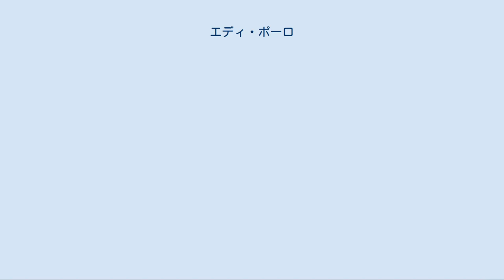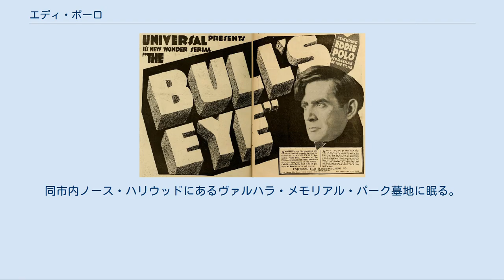エディ・ポーロ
『的の黒星』 Bull's Eye, 1918 エディ・ポーロ（Eddie Polo, 1875年2月1日 - 1961年6月14日）は、アメリカ合衆国の俳優、映画監督、映画プロデューサーである。
本名エドワード・W・ワイマン（Edward W. Wyman）。
 1875年（明治8年）2月1日、カリフォルニア州サンフランシスコに生まれる。
3歳上の兄はのちに俳優となるサム・ポーロである。
 時期は不明であるがアリス・フィンチと結婚し、1903年（明治36年）7月26日、娘でのちの女優のマルヴィナ・ポーロが生まれている。
時期・生死の別は不明であるが妻アリスと離別し、1908年（明治41年）3月2日、パール・グラントと再婚する。
 1913年（大正2年）、ユニヴァーサル・フィルム・マニュファクチュアリング・カンパニー（現在のユニバーサル・ピクチャーズ）に入社、同年9月7日に公開されたロイス・ウェバーが監督・脚本・主演した短篇映画 The Light Woman に助演したのが、映画界での最初の出演記録である。
1915年（大正4年）、監督フランシス・フォード、脚本グレイス・キュナードのコンビが主演するシリアル・フィルム『名金』にロロー役で出演、同作は日本でも公開されて人気を博し、翌1916年（大正5年）に製作されたシリアル Liberty は、マリー・ウォールキャンプが主演であり、ポーロの役名はペドロであったが、『名金』での役名から採った『快漢ロロー』の題で日本では公開された。
ほかにもハリー・ケリー主演の『グラフト』、フォード＝キュナード主演の『獣魂』、あるいは『灰色の幽霊』、1917年（大正6年）には自らが主演した『的の黒星』、『曲馬団の囮』と、シリアル・フィルムに多く出演している。
同社子会社のブルーバード映画でも、ルパート・ジュリアン監督・主演の『山の想出』に出演、これも日本でも公開された。
 1919年（大正8年）からは、主人公サイクロン・スミスを演じる主演短篇シリーズに出演を始め、1921年（大正10年）までシリーズはつづいた。
1920年（大正9年）、プロデューサー業・監督業に進出、自らが主演したシリアル『消ゆる短剣』を撮る。
1923年（大正12年）10月、妻パールと離婚する。
1927年（昭和2年）からはドイツに移住し、ドイツ映画に主演し始め、1932年（昭和7年）までつづく。
 1940年（昭和15年）以降、ハリウッドに戻ってトーキーに出演し始めるが、ほとんどがノンクレジットの脇役・端役であった。
1943年（昭和18年）に公開された『嘘つきお嬢さん』にノンクレジットで出演したのを最後に、映画界を引退する。
 1961年（昭和36年）6月14日、カリフォルニア州ロサンゼルス市ハリウッドのレストランで心臓発作により死去した。
満86歳没。
同市内ノース・ハリウッドにあるヴァルハラ・メモリアル・パーク墓地に眠る。
 特筆以外すべて出演作である。